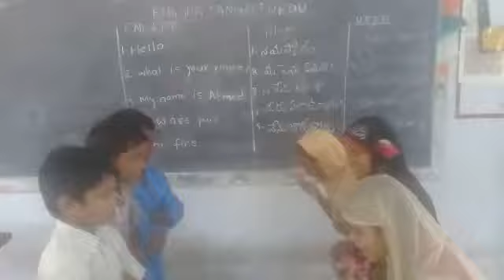Bhasha sangam Urdu language practice on 21.12.2018 MPPs kothapalli (u) 28201501602 proddatur Kadapa